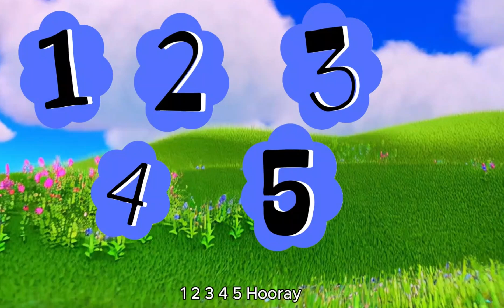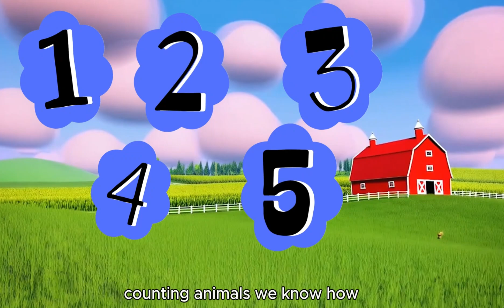Adorable Farm Animals Help Kids Master Counting! Nursery rhymes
Get your kids learning numbers with fun and playful counting songs featuring farm animals, cool kids, and rockets! Education has never been this entertaining! Start play-based learning today!
Blast off into a world of numbers! 🚀 This fun-packed counting compilation helps kids learn to count with farm animals, awesome kids, and an epic rocket space adventure! Whether it's counting to 10 with animals or skip-counting through futuristic lands, this video makes learning numbers fun and engaging.

🎈 What You'll See in This Video:
✅ Count 1 to 10 with cute farm animals 🐄🐖🐓
✅ Baby animals teaching numbers 1 to 5 🐥🐰
✅ Count by 2s with vibrant kids in a futuristic world 🧒🏾👧🏼
✅ A counting-by-5s party on the farm 🚜
✅ Blast off and count by 10s in outer space! 🌌🚀

🎵 This compilation is perfect for number recognition, early math, and preschool learning. With colorful animation, repetition, and catchy songs, kids will be singing and counting along in no time!

📚 Ideal for:

Preschool & Kindergarten Classrooms

Homeschool Activities

0:00 Count 1 to 10 with Farm Animals
2:23 Count 1 to 5 with Baby Animals
4:01 Count by 2s with Cool Kids in the Future
5:45 Count by 5s on the Farm
7:40 Count by 10s on a Rocket Space Adventure

Perfect for toddlers ages 2–3! These fun learning videos help children explore language, words, and early reading skills with songs, repetition, and clear visuals.